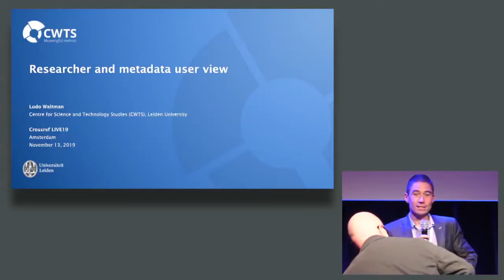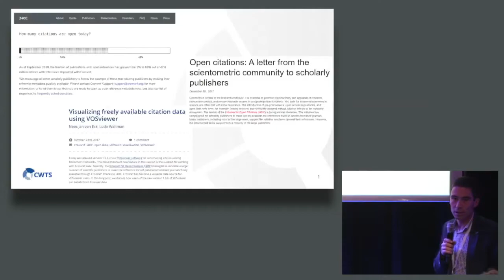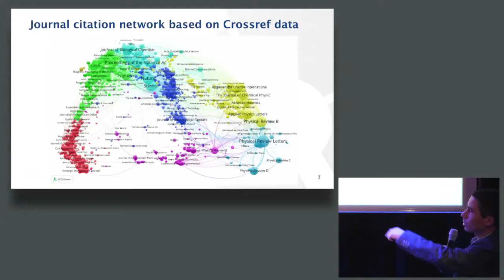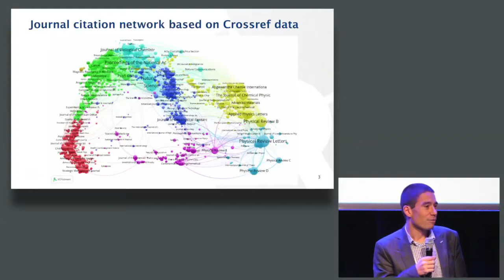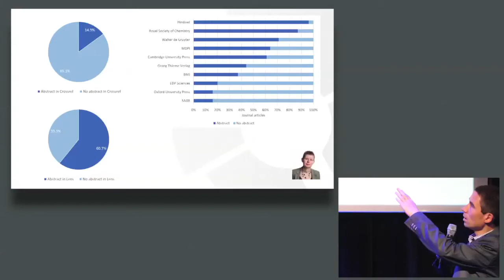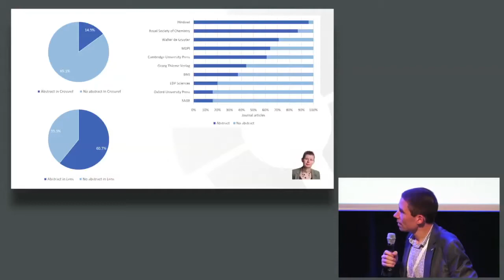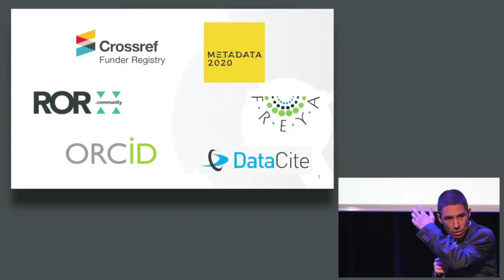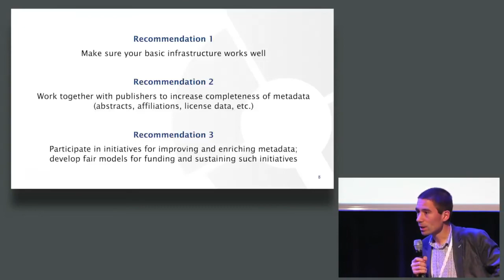LIVE19 - Ludo Waltman, "Researcher and metadata user view"